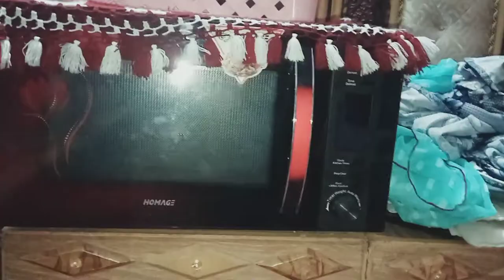My Rom tour With My Shahzady 😘😊|| INAM UL HAQ VLOGs || subscribe || Like || Share